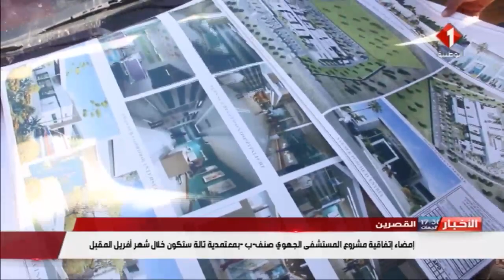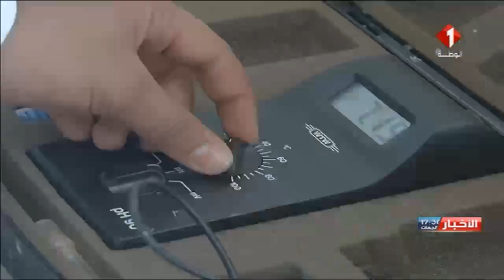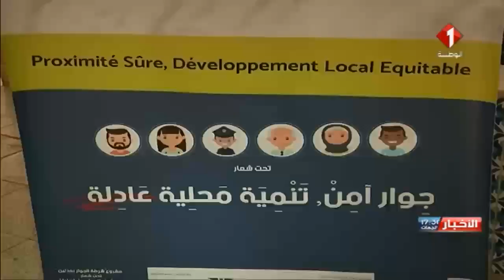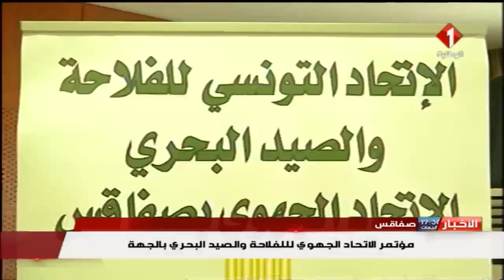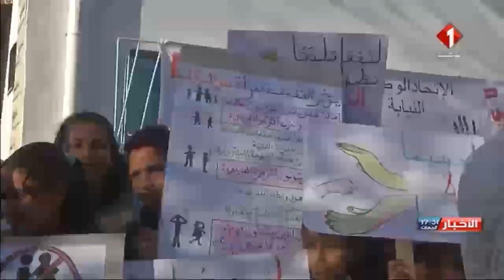النشرة المسائية للأخبار ليوم 24 / 01 / 2018